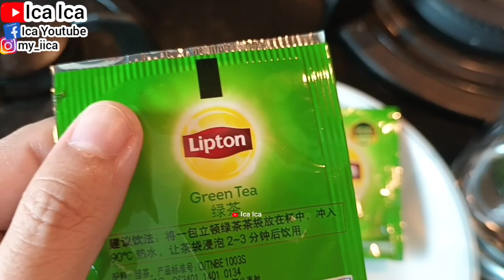🇨🇳REVIEW LIPTON GREEN TEA CHINA🍵TEH HERBAL CHINA LIPTON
WALKING TOUR
HOLIDAYS VLOG
TRAVEL VLOG
TRAVELING VLOG
HOME TOUR
HOUSES TOUR
SAFETY WALK
BUILDING TOUR
BUS TOUR
TRAINS TOUR
HOLIDAYS VLOG
VACATION TIME
LIBURAN LOW BUDGET
HOTEL TOUR
APARTMENT TOUR
KOREAN FOOD
RESTAURANT CHINA
RESTAURANT HONG KONG
RESTAURANT SINGAPORE
RESTAURANT MACAU
RESTAURANT INDONESIA
RESTAURANT MALAYSIA
RESTAURANT THAILAND
RESTAURANT AUSTRALIA
RESTAURANT FAIRWOOD
RESTAURANT STARBUCKS
RESTAURANT MCDONALD'S
RESTAURANT KFC
RESTAURANT PHILIPPINES
RESTAURANT TAIWAN
INDONESIAN FOOD
THAILAND FOOD
JAPANESE FOOD
CHINESE FOOD
SINGAPORE FOOD
TAIWAN FOOD
HONG KONG FOOD
KOREAN FOOD
MALAYSIA FOOD
PHILIPPINES FOOD
AMERICAN FOOD
ITALIAN FOOD
MACAU FOOD
VIETNAM FOOD
INDIAN FOOD
ARABIC FOOD
KOPI STARBUCKS
STARBUCKS COFFEE
KOREAN FOOD
KOREAN TEA
KOREAN DRINK
VIETNAM FOOD
VIETNAM TEA
VIETNAM DRINK
ENGLISH BREAKFAST
ENGLISH FOODS
ENGLISH VLOG
SWISS COFFEE
SWISS FOOD
SWISS VLOG
JAPANESE FOOD
JEPANG VLOG
JAPAN VLOG
KOREA VLOG